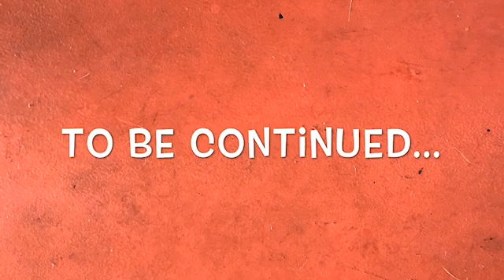WHAZ-UP WEDNESDAY SE2EP4 SOLAR pt1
WHAZ-UP WEDNESDAY is where I answer your questions .what do you want to know about the nomad life, my van, my life, Jake and whatever burning questions you have, that are respectful and clean! Today is all about BASIC SOLAR Part 1of 2

WINTER ADDRESS:
Radie Morgan
50078 Parker Poston RD.
80-168
We love hearing from you:
Facebook page "traveling with the Gramkracker"
 I am 61 (1956), Disabled Transgender/Christian Man traveling with my Mobility Assistance Dog Jake
Jake & I Have been Full Time RVing since 2015
JAKE: is a Yellow Labrador  born January 2010 and a Trained Assistance Dog from Triple M Assistance Dogs and is used for MOBILITY.
VINNY (our van): is a 1997 Dodge WIDE ONE once used as an Arizona East Valley Metro Bus and was purched June 2017 in Minnesota.
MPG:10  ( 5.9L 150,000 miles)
Vinny pulls...
OUT BACK: the 5x8 box trailer that I use as my garage and toy box.
BICYCLE: 2018 RAD mini folding E BIKE
SOLAR: 400 watts on Vinny and 400 watts on Out Back
BATTERIES: 4 T105 6volt wet cell golf carts in Vinny & 4 DURACELL 6volt golf carts in Out Back
GENERATORS: Ryobi 2000 watt blue tooth used for both Vinny and Out Back
Rādie & Jake